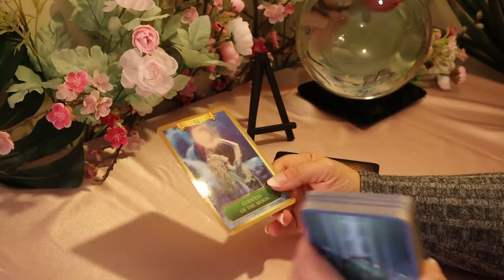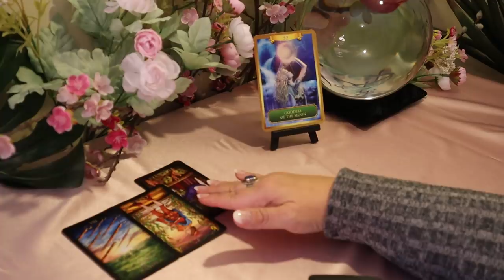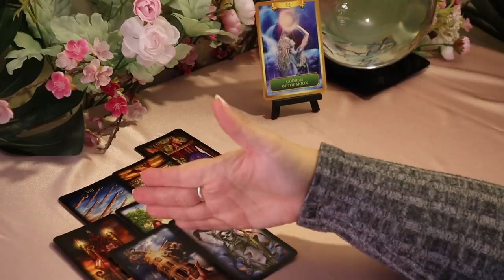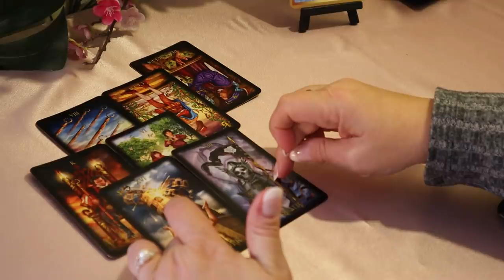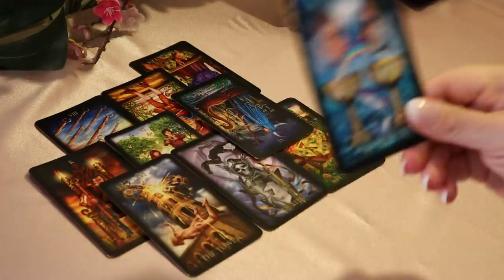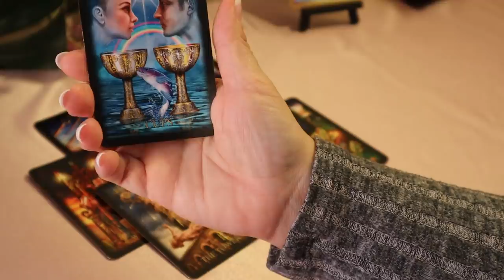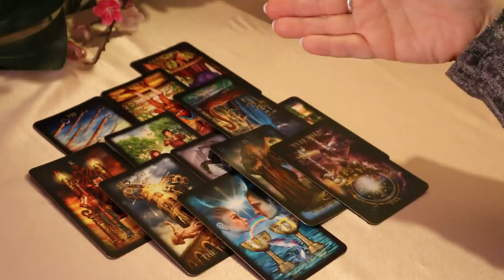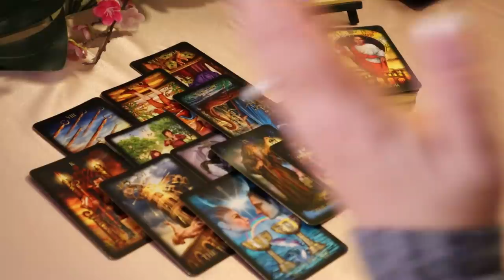The Daily Vibe....Soulmate Reunion....He is Ready....Daily Tarot Reading